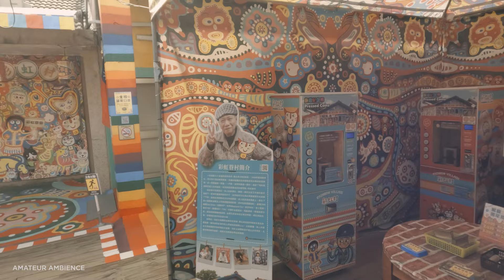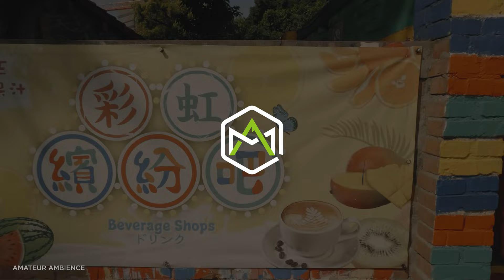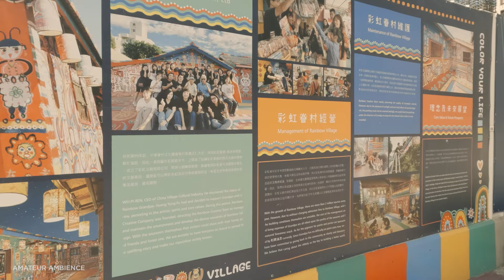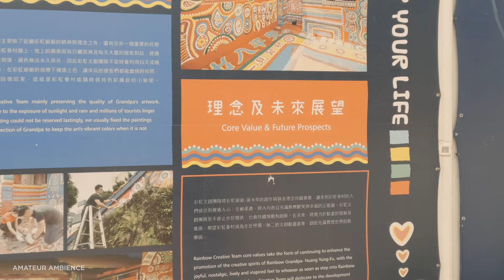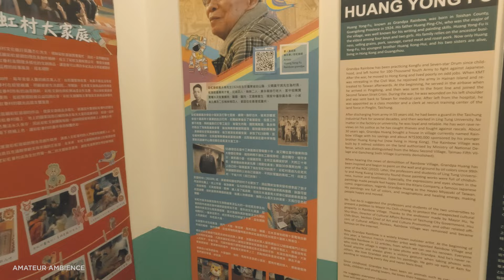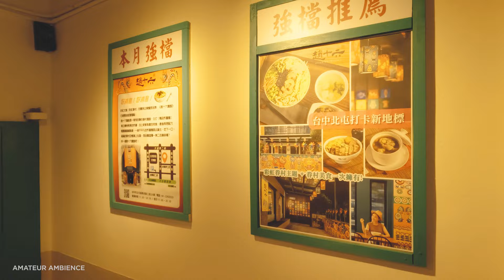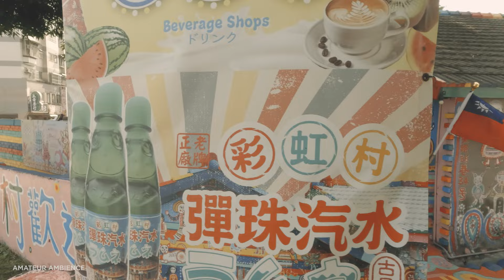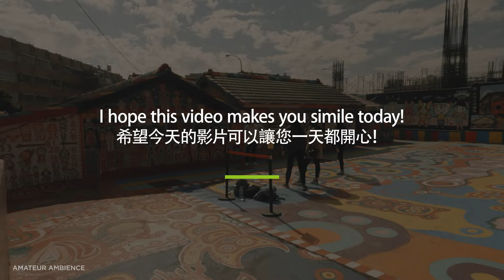Taiwan Walk 彩虹眷村藝術公園Rainbow Village Asmr Amateur Ambience Flaneur 台灣 Built Environment 疫情街景 covid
ASMR City Walks 2021 [4K] Rainbow Village is colorful?! Taichung, Taiwan Walk: Binaural Ambience.

Rainbow Village is at Taichung City, Taiwan, a veteran resident, painted on the old house, the paintings are childlike, cute and expressive. Known as "Rainbow Grandpa". In recent years, Rainbow Village has become an internationally renowned tourist attraction, setting a record of more than one million visitors each year. It has been selected as one of the top ten Instagram check-in spots in Taiwan by a British travel website, a photo spot that Japanese netizens want to go to, and an internationally renowned travel guide Lonely Planet ( Lonely Planet's new book "The Secret Wonders of the World" has voted it as the world's most worthwhile tourist attraction. It’s a beautiful day in Taiwan, and I would like you to see it. I hope this video makes you smile today!

Route Times Stamps:

00:00 Video Intro
01:04 Start entrance alley
04:20 Rainbow grandpa exhibit
06:40 Entry gateway
07:30 Outdoor shop
08:05 Large tree area
09:05 souvenir shop
13:15 Rainbow village park

Related Link：

2021年的最後30分鐘在台北101看煙！ Last 30 mins of 2021 in front of Taipei 101！